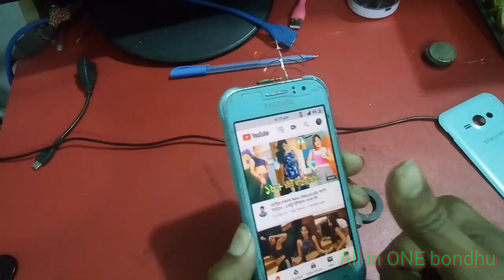Now the internet without SIM and WiFi এখন সিম এবং ওয়াইফাই ছাড়া ইন্টারনেট